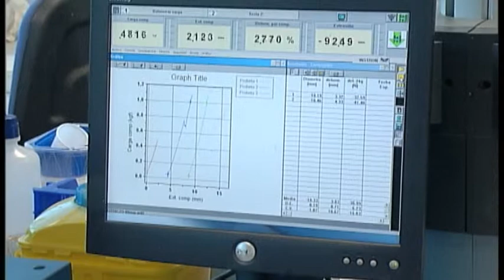CONFIEM: Agricultura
CONFIEM es un programa documental en el que tratamos de mostrar las diferentes acciones, planes, programas y subvenciones que ha puesto en marcha la administración valenciana para incentivar el desarrollo económico de nuestro territorio.

CONFIEM és un programa documental en què tractem de mostrar les diferents accions, plans, programes i subvencions que ha posat en marxa l'admininistració valenciana per a incentivar el desenrotllament econòmic del nostre territori.